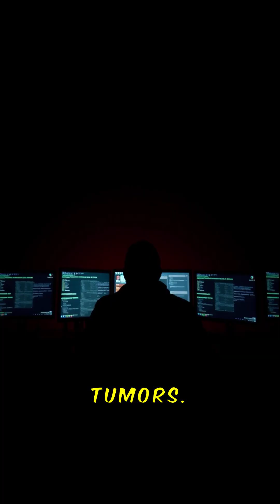This future tech saves lives but breaks security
The video highlights the contrast between legacy encryption technology from the 1980s and advanced quantum computing. It shows a new `quantum computer` capable of breaking current `cyber security` measures. This `future technology` could potentially enable breakthroughs like targeted treatments for `cancer cells` and impact `cryptography` as we know it.
This video explores how the `quantum computer`, a truly `future technology`, stands to disrupt current `cyber security` measures while simultaneously offering groundbreaking solutions for `cancer cells`. We offer a `science explained` perspective on how the unique properties of `superposition` enable these advancements. It's a journey into the future of `computer science`.

Imagine a future where your digital safety is compromised, with your most private information exposed. This video explores how the emergence of the "quantum computer" poses a significant threat to current "cyber security" measures and existing "quantum computing". It also highlights how this "future technology" could lead to breakthroughs in treatments for "cancer cells". Stay informed with the latest "ai news" to understand how to prepare for this new era of digital challenges.

The technology that could break the internet is the same one that might help cure cancer. This video explains how new quantum computing technology is powerful enough to break current internet security and even help design new cancer treatments. It uses visuals of quantum chips, scientists, and digital locks to show how this new technology could change the future world, impacting both cybersecurity and artificial intelligence advancements.